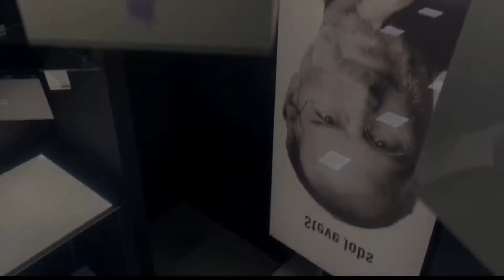Iphone 12 Purple In Armenia By Yerevan Mobile